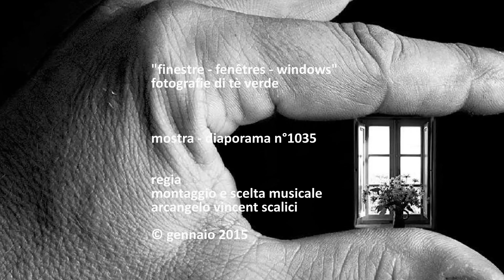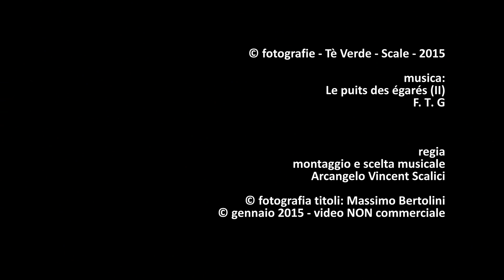1035. 20140109 - Tè Verde - Scale - Montaggio Arcangelo Vincent Scalici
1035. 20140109 - Tè Verde - Scale - Montaggio Arcangelo Vincent Scalici - gruppo facebook "finestre - fenêtres - windows" video non commerciale playlist: 7/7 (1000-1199) facebook "finestre - fenêtres - windows"